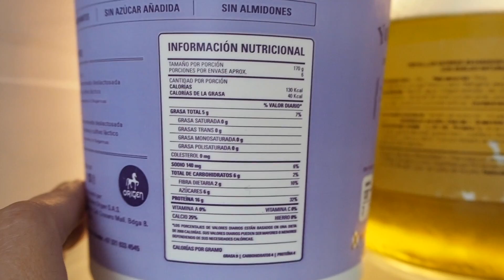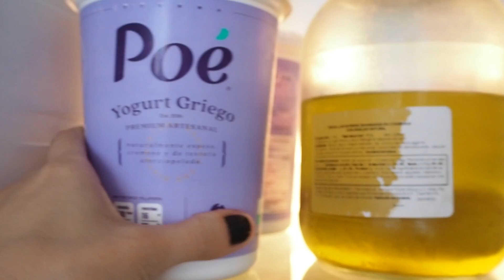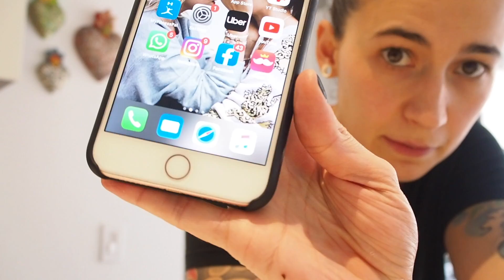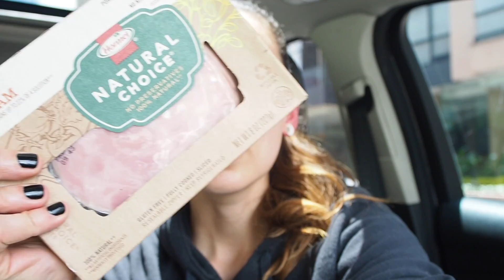🍳🥓 KETO VLOG FULL DAY OF EATING | LO QUE COMO EN UN DIA DIETA KETO 12/10/19 | Manu Echeverri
Hola todos!
El dia de hoy los llevo conmigo en un dia de fin de semana y les muestro todo lo que como en mi dieta keto. Comiendo de esta forma pierdo peso todas las semanas.
También les muestro mi pequeño grocery haul que hice en Carulla para hacer algunas recetas keto este fin de semana con esos ingredientes.